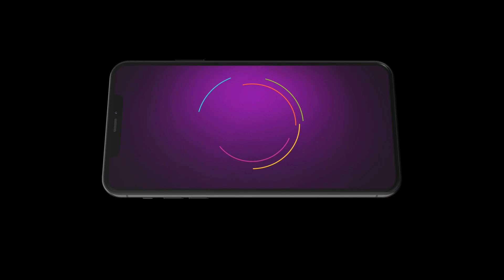Gal Mithi Mithi | Ki Shanaya Rakhegi Viraj Layi Fast?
Inder sneaks into the house and Nancy mistakes him for a thief. Reet insists on observing ‘Karva Chauth’ and Ranveer gives in. Viraj has a fallout with Shanaya and Reet learns about Ranveer’s fast.